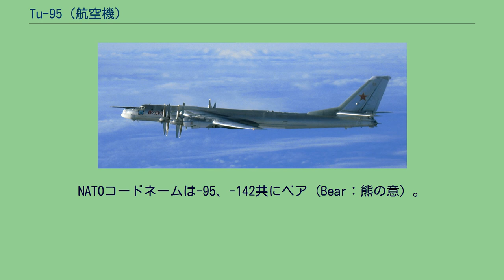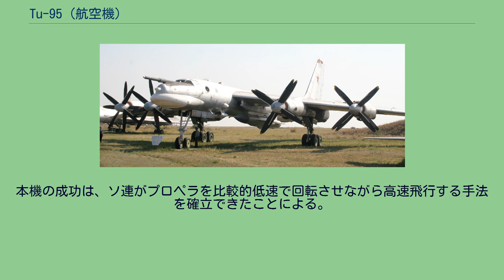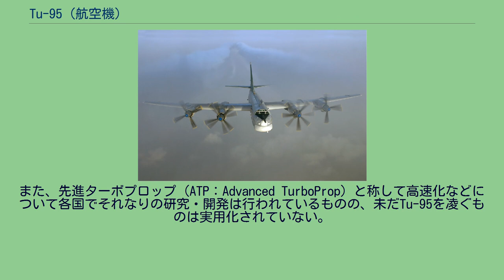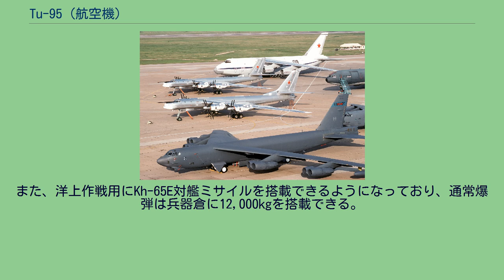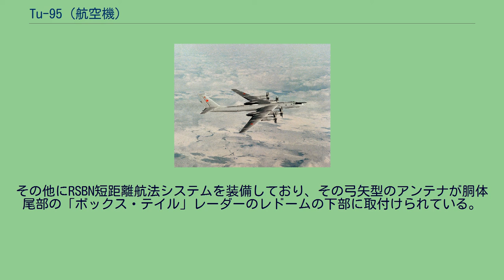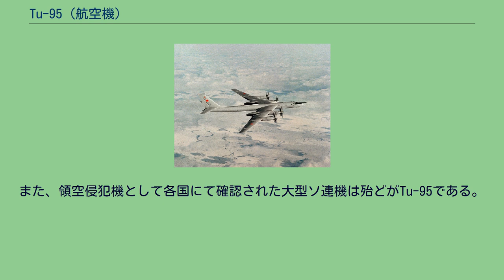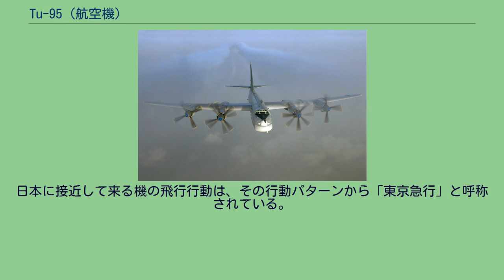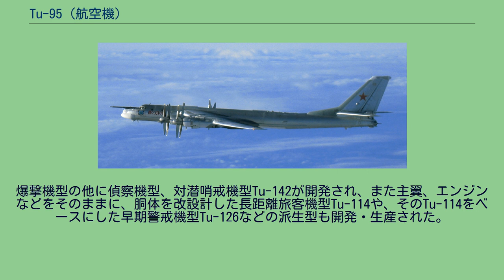Tu-95 (航空機)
ツポレフ Tu-95 エンゲリス空軍基地から離陸するTu-95MS Tu-95（ツポレフ95；ロシア語:Ту-95トゥー・ヂヴィノースタ・ピャーチ）は、ソビエト連邦（ソ連）の戦略爆撃機である。
開発はツポレフ設計局で、ソ連空軍向けのTu-95のほか、ソ連海軍向けの長距離洋上哨戒／対潜哨戒機型も開発され、それらはTu-142（ツポレフ142；ロシア語:Ту-142トゥー・ストー・ソーラク・ドゥヴァ）の形式名称が与えられている。
DoDが割り当てたコードネームはType 40。
NATOコードネームは-95、-142共にベア（Bear：熊の意）。
ほぼ真上から撮影されたTu-95 後退角が付いた長い主翼、二重反転プロペラ、エンジンナセルの配置がよく解る Tu-95は1950年代に開発された長距離戦略爆撃機で、B-29のデッドコピーであるTu-4の発展型とも呼べる機体である。
試作機のTU-95/1は1952年11月12日に初飛行しており、1955年のツシノ航空ショー（モスクワ）では7機が飛行している。
1956年からはソ連空軍でTu-95Mの実用配備が始まり、1959年にはTu-95K-20の生産が開始され、1961年にはTu-95K-20に空中給油プローブを取付けたTu-95KDが登場している。
1970年代にはTu-95に巡航ミサイルの搭載能力付与計画が始まり、1972年にはKSR-5（AS-6 キングフィッシュ）巡航ミサイルが搭載可能なTu-95M-5が飛行試験を開始しており、1976年にはKh-55（AS-15A ケント）巡航ミサイルが搭載可能なTu-95M-55が初飛行した。
この型式をTu-95MSとした量産化が決定したが、すでにTu-95の生産ラインは閉鎖されており、1983年にその生産ラインを再開させてTu-95MSの量産が開始されている。
また、再開された生産ラインに合わせて、対潜哨戒型のTu-142の量産が開始されている。
初期の機体は全機退役しており、現在では最新型のTu-95MSと対潜哨戒機用のTu-142が運用されているのみである。
プロペラ機だが、レシプロエンジンではなくガスタービンエンジンでプロペラを駆動する、いわゆるターボプロップ機である。
主翼の翼弦長の25%の位置において、付け根方向の内翼部で37度、翼端方向の外翼部で35度の、ターボプロップ機としては珍しい後退翼を持っており、プロペラ機の世界最速（最高速950km/h）を誇る。
4枚・タンデムの2重反転プロペラを、比較的遅い回転数（約1500rpm程度）で回転させている。
先端速度を低くすることで、効率の低下を低減し高速での飛行を実現しており、このプロペラが独特の低音を発する。
また、ターボプロップ機の研究はその後も続いているものの、これを越える、ないし同程度に成功した例が以後にない、航空史上稀有な成功例となっている。
空中給油なしで15,000km（8,000nm）の航続距離を持つ。
Tu-95がターボプロップ方式を採用した理由として、1950年代のジェットエンジンの燃費の悪さがある。
既にジェット爆撃機のTu-16が実用化されており、戦略爆撃機としてM-4も開発中であったが、当時のジェットエンジンの燃費ではアメリカ大陸を爆撃できる航続距離を得ることは難しいと想定されていたため、Tu-95では燃費の良いターボプロップを採用することとなった。
本機の成功は、ソ連がプロペラを比較的低速で回転させながら高速飛行する手法を確立できたことによる。
他のターボプロップ機の最適飛行速度は724 km/h 以下で、この速度以下の巡航なら効率は高いものの、それ以上の高速ではむしろターボファンエンジンのほうが効率は良い。
その理由から同クラスの最高速度を有する航空機のエンジンにはターボファンが普及し、ターボプロップの採用機は一部に留まった。
また、先進ターボプロップ（ATP：Advanced TurboProp）と称して高速化などについて各国でそれなりの研究・開発は行われているものの、未だTu-95を凌ぐものは実用化されていない。
これらの要因により、Tu-95は世界最速のプロペラ機であり続けている。
アメリカでも高速ターボプロップ機の研究は進められ、同時代の爆撃機でありライバルでもあるB-52においても当初は高速ターボプロップ採用が予定されていたが、結局実用化されずにターボジェットエンジンが搭載され、後に効率が高いタ...